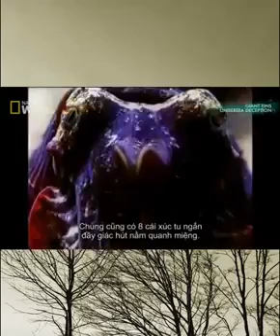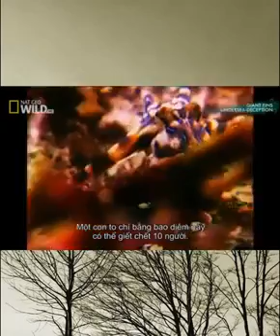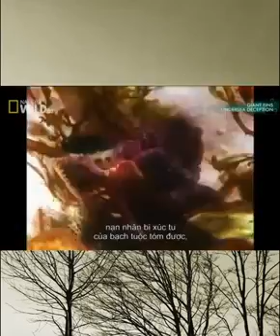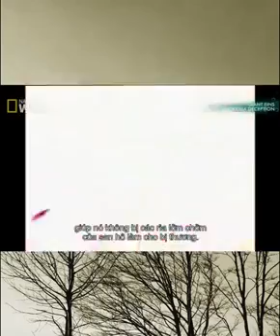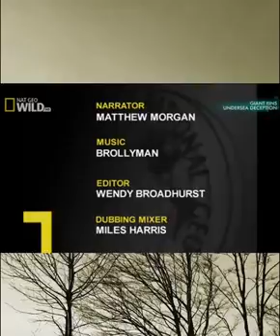Những kẻ săn mồi dưới đáy biển - Bản năng sát thủ - Thế giới động vật